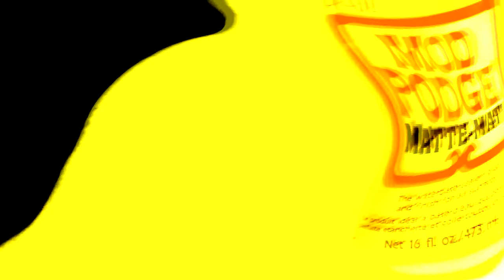The soccian head massage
socc
tick tocc
the socc does talk
how
i must stop
this is a tribute to the chicken bop
fuc
cuck
duc
succcc
yummy
the origin of socc
who cam to life
literallly

okay this is apic